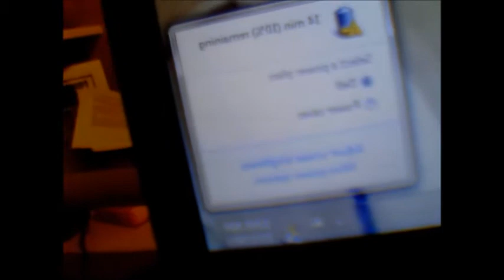The Shit Fell -.-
My laptop had fallen from my bed post and I though it fell off my bed. Gave me a heart attack.